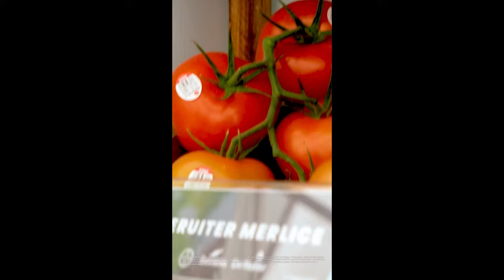Exportar tomate con más vida de anaquel, es garantía de crecimiento 🍅 🚜 ​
Te invitamos a conocer la experiencia del productor Tomás Román quien desde Zacatecas ha logrado conquistar mercados locales e internacionales con su producción de jitomate de alta calidad, y lo que lograría al producir un fruto con mayor vida de anaquel, como garantizar que el fruto se conserve firme y sano por más tiempo y así tener mejores márgenes de ganancias 👩‍🌾 🤝​